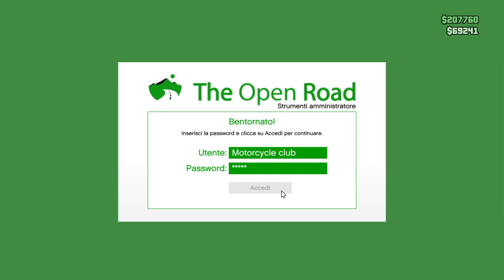GiOCHIAMO CON LA STASTIERA E MOUSE OK BELLA RAGAAAAA SI VOLAAAAAAAAAAAAAAAAAAAAAAAAAAAAAAAAAAAA130VO